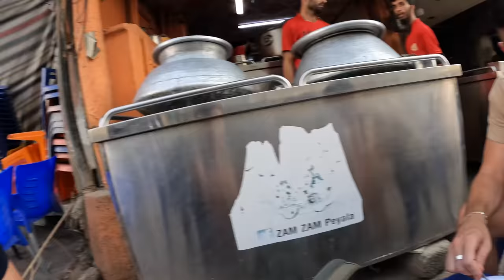First Impressions of KARACHI, PAKISTAN 🇵🇰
Me and @worldnomac travelled to Pakistan to learn about the amazing culture and help to show off the country to foreigners. We planned a trip starting in Karachi and moving all around the country including the north and we will be daily vlogging it all. Today we explored the chaotic city of Karachi and spoke to some amazing locals.

This is 1 video of the 40+ videos from my Youtube vlog series about my time in Pakistan, you can find the entire playlist of videos